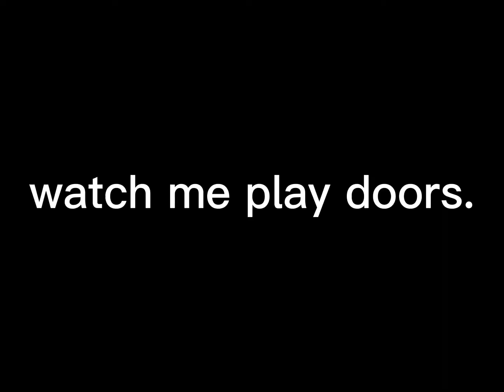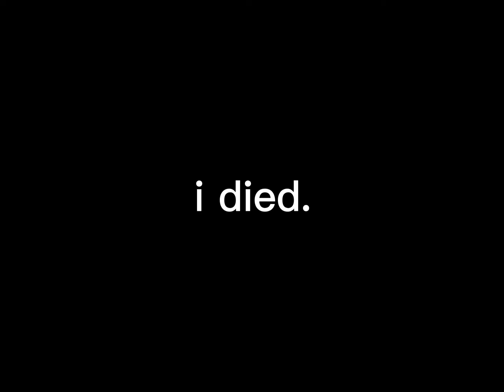watch me play doors for no reason.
no reason.